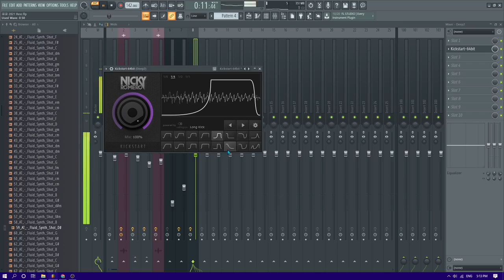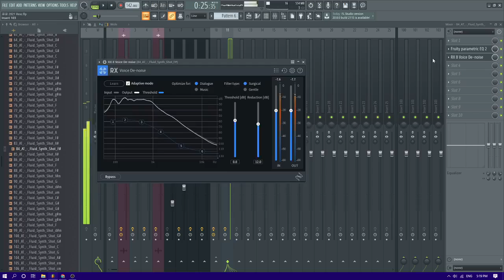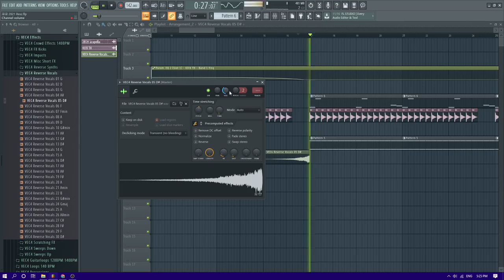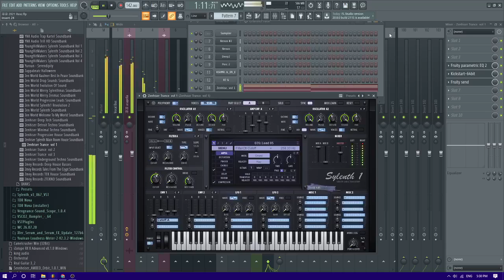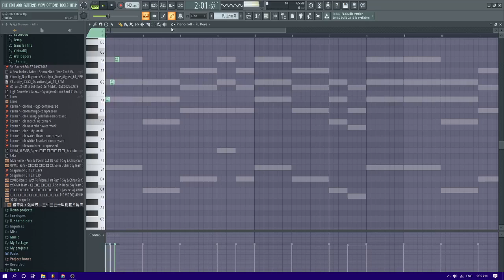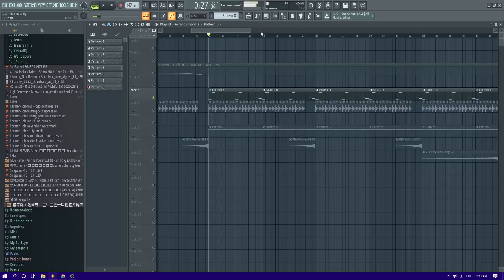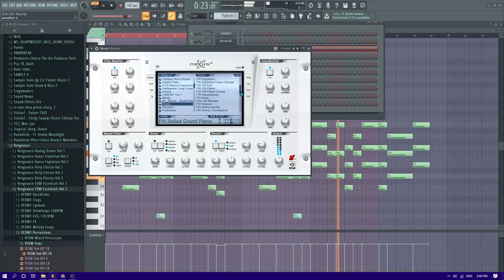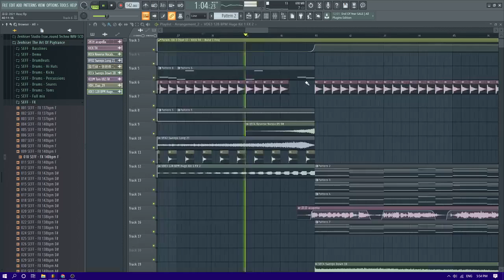The making: 凉凉 Remix | Live recorded 23/12/2020